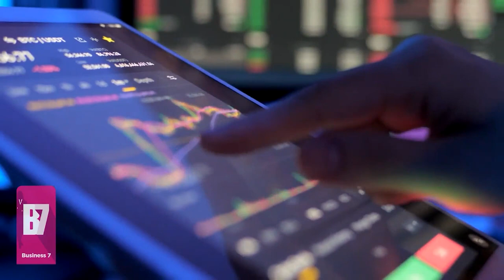The Evening Review - 1 February 2023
WATCH: The murder of Thulani Maseko, a human rights lawyer from Eswatini, has sparked global outrage. There are now increasing concerns that more assassinations may follow. Banned human rights lawyer Sicelo Mngomezulu and the People's Democratic Movement (Pudemo) president Mlungisi Makhaya lay bare the situation in that country.